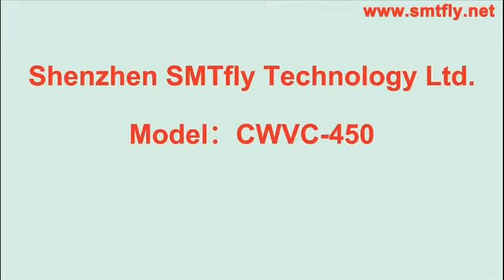Pneumatic automatic v cut pcb guillotine type depaneling for rigid and thick pcb and metal CWVC 4502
guillotine type pcb separator for rigid pcb and metal boards

Feature:
●Separates boards up to 3.5mm thick
●Shears boards safely with parts as close as 0.5mm to the
score line,including ceramic capacitors
●Operator foolproof! Panels cannot be inserted into the
knives except on the score line
●Handles high components up to70mm
●Bow waves that can occur with round knives are avoided
●Easy adjusting of distance between knives